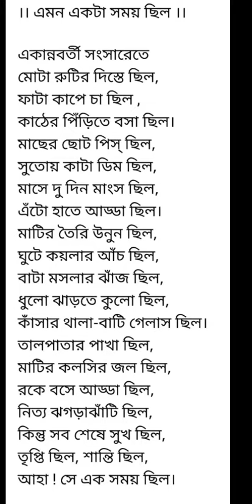amon akta shomoy chilo ♥️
kobita path @smilewithmonabengalivlogge726